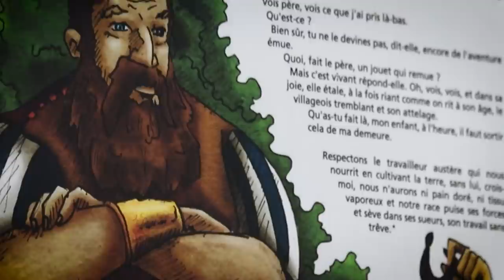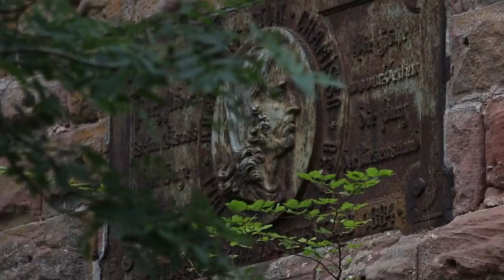7 Mystères Terrifiants de Châteaux du Moyen-Âge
Découvrir depuis des années des lieux insolites dans le monde est une véritable passion alors en voir en vrai, c'est un tout autre niveau ! Vous ne pouvez pas imaginer à quel point j'étais un enfant devant tous ces vieux châteaux chargés d'Histoire !

Envoyez moi des photos sur Instagram si vous en visitez certains !

My Kind of Illusion - Jay Varton
Crusaders - Adriel Fair
Governor Of The North - Jo Wandrini
A Bard's Minuet - Jon Bjork
Is - Sandra Marteleur
Issue - AGST
Forest Myths - Deskant
A King's Ransom - Bonnie Grace
Peace in the Realm - Bonnie Grace
Silent Castle - Jay Varton
The Cost of Fear - Jon Bjork
They Are Here - Duke Herrington
The Goths - Bonnie Grace
From Stardust - Christoffer Moe Ditlevsen
Deepest Woods - Marc Torch
Cold Nights - Kikoru
A Hoax - Mary Riddle
Back to Earth - Bonnie Grace
Arrival - Edgar Hopp
The Miner - Both Are Infinite
The Norman Kings - Bonnie Grace
The Pieces Are Moving - Dream Cave
Highland Hymn - Bonnie Grace
Red Moon - Etienne Roussel
Aerial - Johannes Bornlof
Careful Consideration - Jon Bjork
Reversed Beginning - Luwaks
Barefoot Adventures - Adriel Fair

Chapitrage:
00:00 - Intro
00:50 - Château de Saint-Ulrich
03:20 - Château du Hohlandsbourg
05:39 - Château du Hugstein
07:46 - Château du Nideck
10:08 - Les 3 Châteaux de Haut-Eguisheim
12:50 - Château fort de Fleckenstein
15:07 - Château du Haut-Kœnigsbourg
18:00 - Outro

Doc Seven
BP 90017
17137 Nieul-sur-Mer